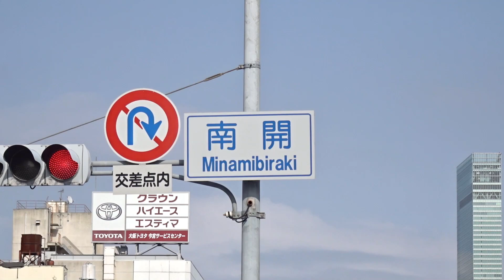勝間街道 (こつまかいどう)を自転車でいく 西成区南開～岸里～玉出～紀州街道（阪堺線）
本動画のルート(Google map)
江戸時代、難波より木津を通って粉浜中在家（現在の住吉区東粉浜）で紀州街道（住吉街道）と合流していた街道。
「勝間(こつま)」の名称は、西成郡勝間村として大正時代まで残っていたが、現在、そのあたりは「玉出」と呼ばれている。
昔は結構にぎわった街道らしいです。